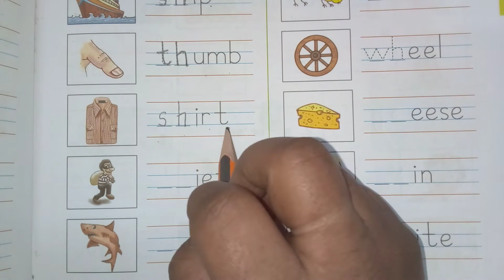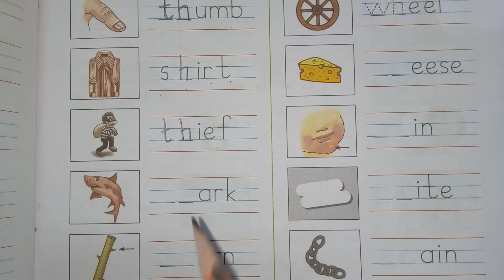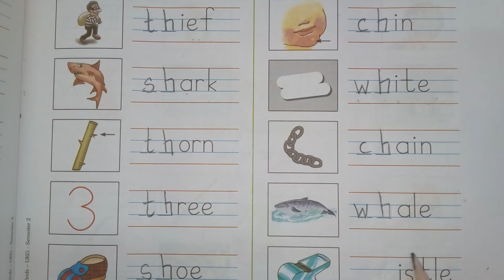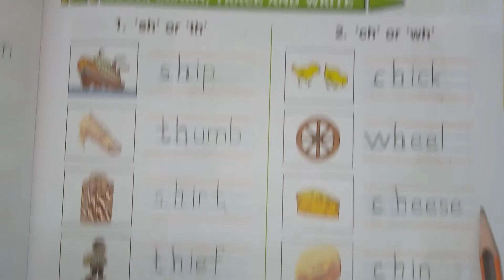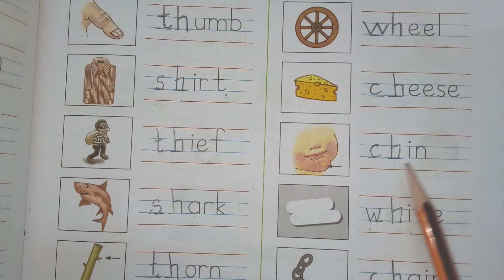UKG Literacy Chapter 8 Blends sh,th,ch,wh